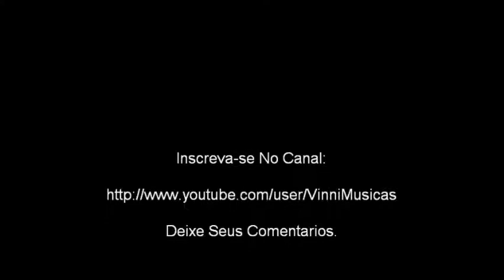Mc Diguinho - Com Vontade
Obrigado! A Todos Que Estejam Sempre Na Paz De Deus.
O SENHOR E MEU PASTOR E NADA ME FALTARÁ.

VINNIMUSICAS®

'DEUS (yn)''